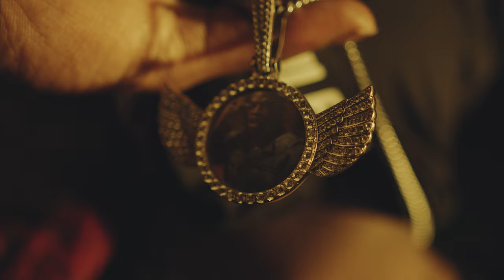BBL TRAY ft. MoP BUSH X BAG$ TO BE MADE (MUSIC VIDEO)